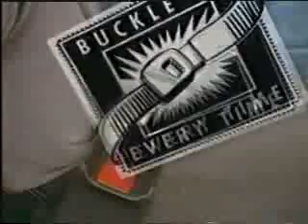7/11/1995 WAKC Commercials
-MLB All-Star Game promo
-Ameritech
-Ohio Department of Public Safety PSA